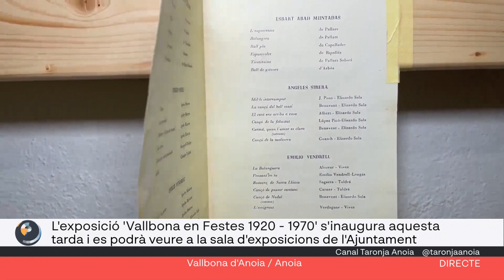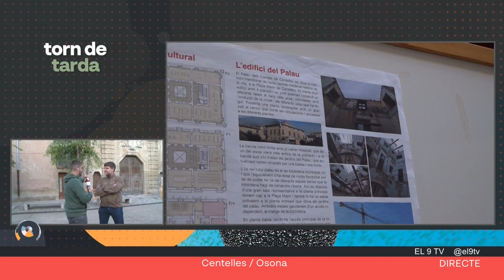Torn de Tarda. 23/09/2024